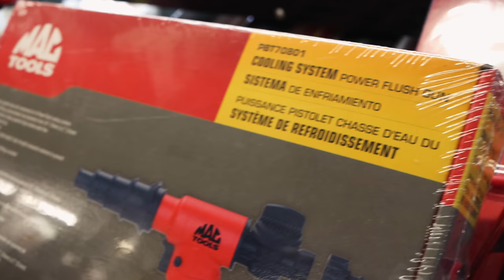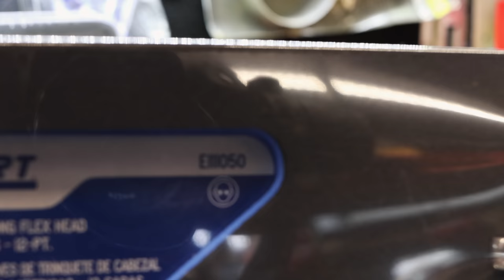Mac Tools Mid Torque Impact Why are we so infatuated with high torque on a 1/2" impact?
Today on the Mac Tools truck we take a look at the mid torque impact with 600 lbs. ft of breakaway torque. We also discuss the fact of why are we so into these high and sometimes unrealistic torque outputs from a 1/2" impact when we clearly should be using a larger sized drive impact.

If you want to save big on the Montezuma Toolboxes or garage storage, use this to save 10% off your purchase of a toolbox our table or garage organization system or ANYTHING they have on the website. If you are looking for a triangle toolbox, this is your chance to save some cash on it! This will be valid until February 15, 2021.

Lang Tools Master Feeler Gauges:

Knipex Cobra Pliers (some of my go to Pliers):

Koon Trucking
200 Davidson Dr.